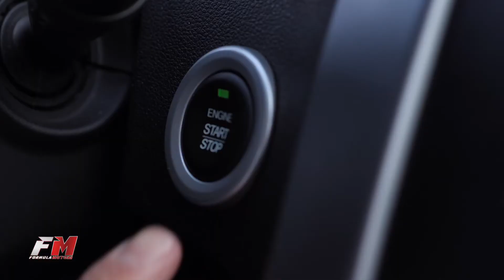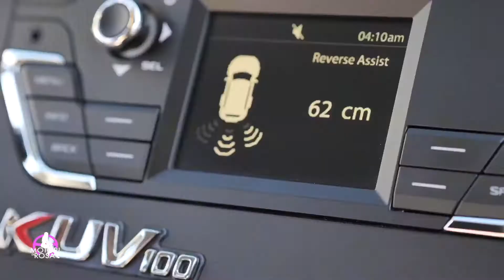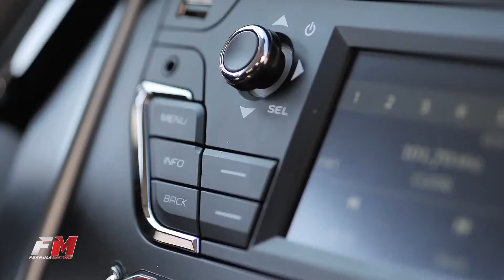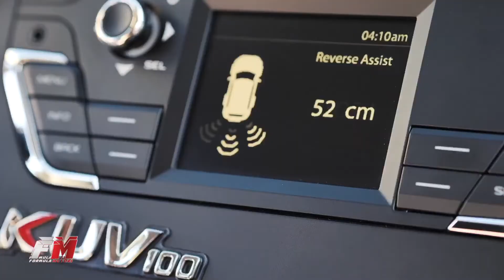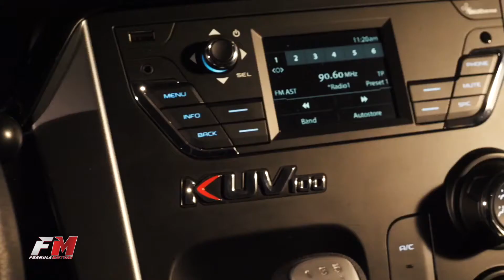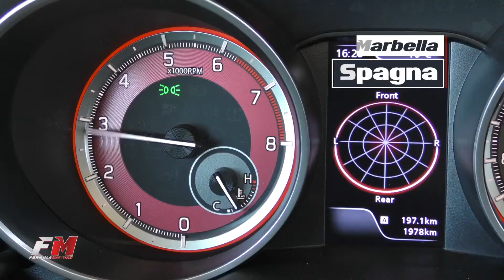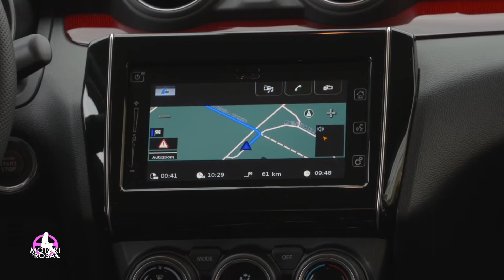Motorinrosa vs Formulamotori: Puntata 22!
Ecco cosa è andato in onda in Motorinrosa vs Formulamotori questo sabato alle 20.00 su Life120 Channel CH61 del DTT! Fari puntati su Mahindra KUV100 e Suzuki Swift Sport, buona visione!
Mahindra IT Suzuki Italia Life 120 Channel Saturnino Eye Wear SuzukiSwift